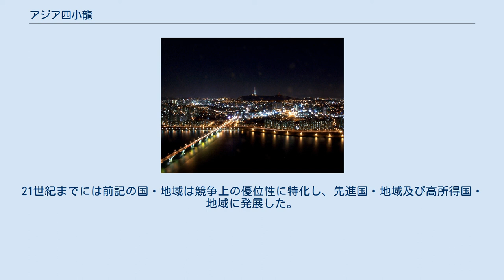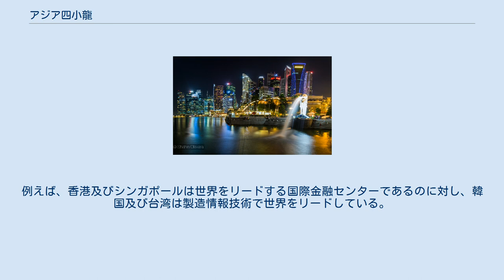アジア四小龍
国の分類_(経済システム別)
北から順に 韓国 台湾 香港 シンガポール アジア四小龍（アジアよんしょうりゅう、亞洲四小龍、亚洲四小龙、朝鮮語: 아시아의 네 마리 용）もしくはアジアの4頭の虎（アジアのよんとうのとら、英語: Four Asian Tigers）とは、韓国及台湾、香港、シンガポールの高度な市場経済及び先進経済に関連して用いられる用語である。
これらの国・地域は年7％を超える異例の高成長率の維持及び1960年初頭 (香港は1950年代半ば) から1990年代までの急速な工業化で知られる。
なお「小龍」という呼称は本概念の提唱当時、既に高度経済成長を遂げ先進国となっていた日本を「アジア唯一の大龍」に見立て、それに次ぐという意味合いで名づけられた。
21世紀までには前記の国・地域は競争上の優位性に特化し、先進国・地域及び高所得国・地域に発展した。
例えば、香港及びシンガポールは世界をリードする国際金融センターであるのに対し、韓国及び台湾は製造情報技術で世界をリードしている。
こうした経済的成功談は、多くの発展途上国の、特にTiger Cub Economiesの模範としての役割を果たしてきた。